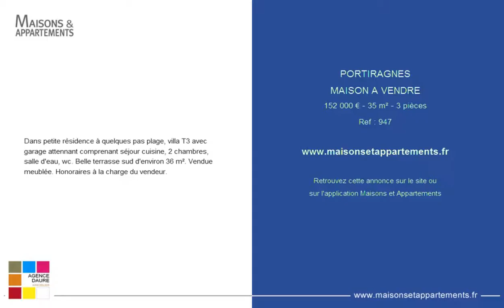PORTIRAGNES - MAISON A VENDRE - 152 000 € - 35 m² - 3 pièces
Référence : 947
Dans petite résidence à quelques pas plage, villa T3 avec garage attennant comprenant séjour cuisine, 2 chambres, salle d'eau, wc. Belle terrasse sud d'environ 36 m². Vendue meublée. Honoraires à la charge du vendeur.

Cette annonce vous est proposée par l'agence DAURE IMMO PORTIRAGNES